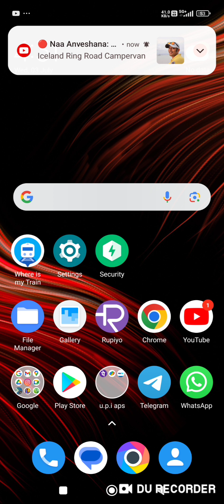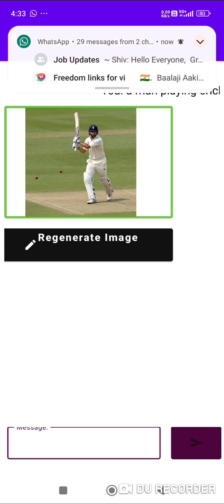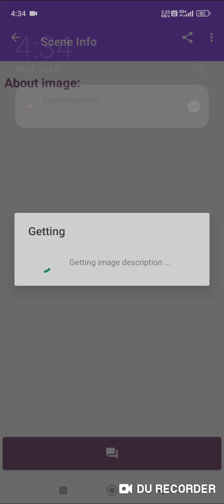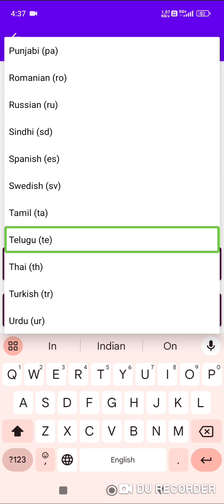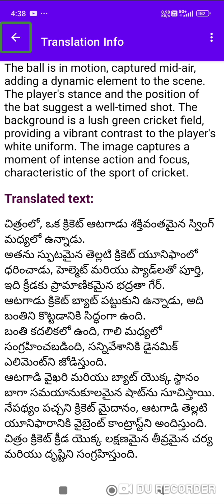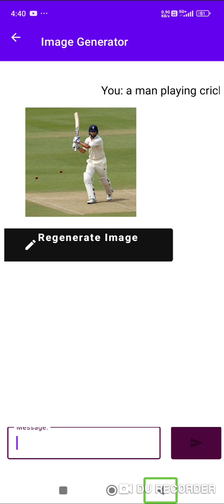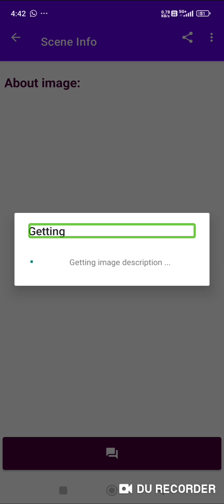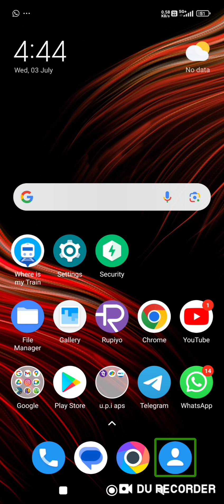how to generate high quality AI images through Tech-Freedom ap Tech-Freedom special future.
how to generate high quality AI images  through Tech-Freedom  application Tech-Freedom  special future